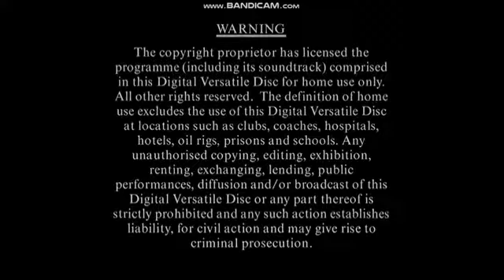dolby digital warning screen columbia pictures 2002 ice age